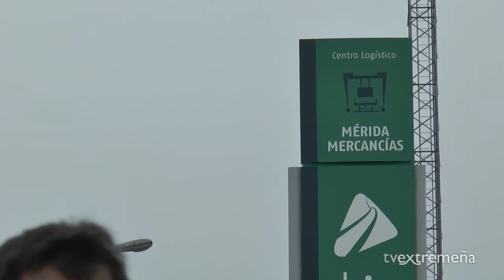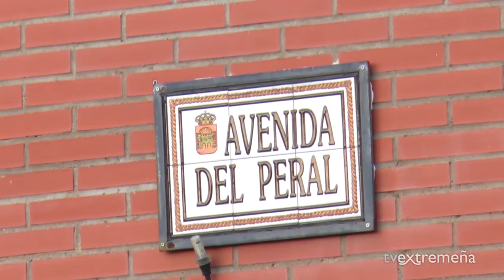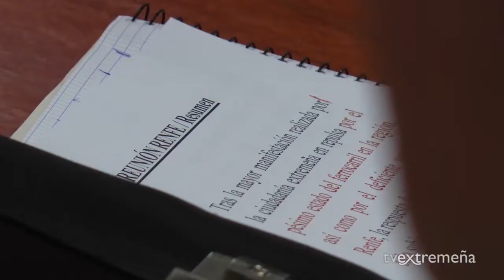TELEVISIÓN EXTREMEÑA 23-01-18 FLASH NOTICIAS 813